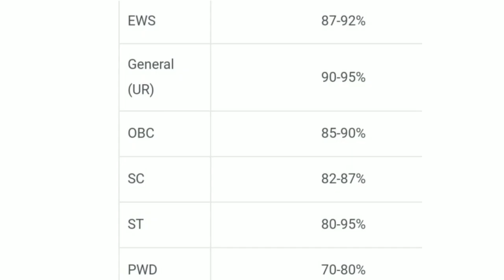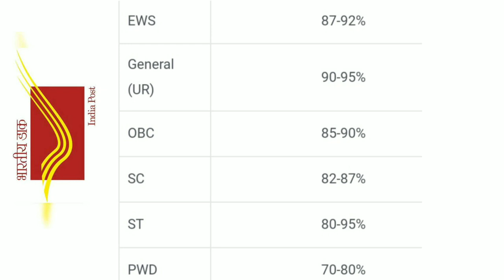post office gds recruitment 2022 expected cut off tamilnadu | gds job result date | Tricky world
This video shows details about post office gds result date and cut off mark details

By
Tricky world